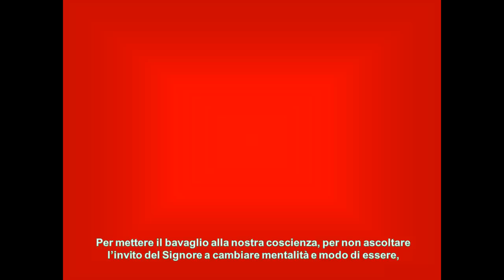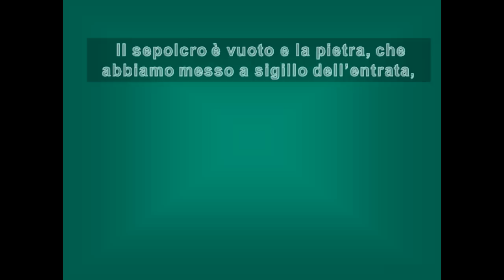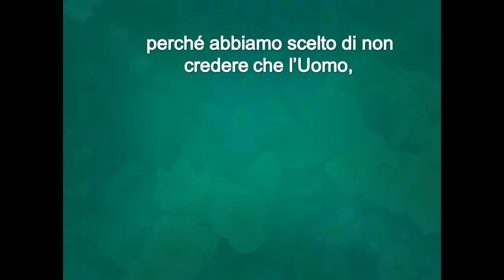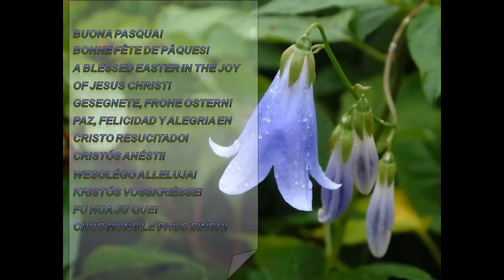AUGURI PASQUALI_1.mp4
L'INNO E' CANTATO DALLA CORALE DI " S. MARIA DEL POPOLO" VIGEVANO PV